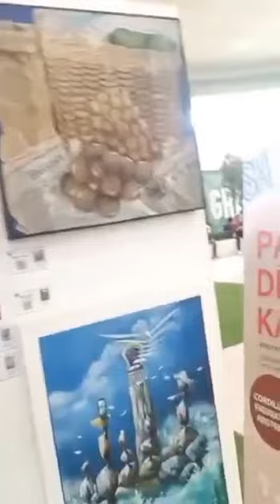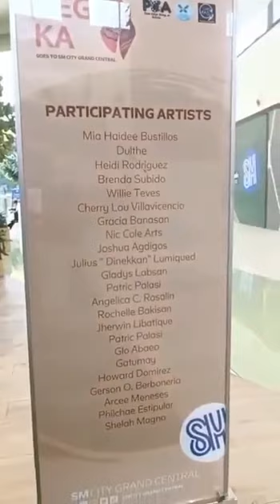SM grand Central ART GALLERY FAIR